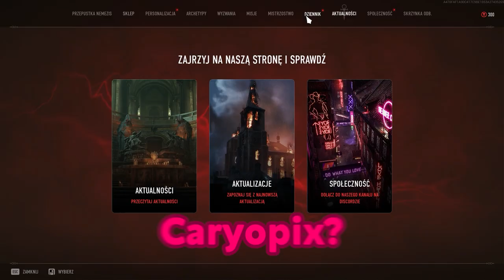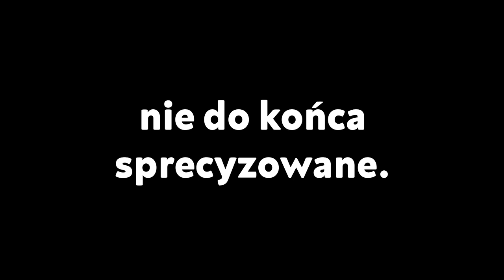ZA TEN FILM DOSTANĘ BANA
Jutub pls dont ban

-=SOCIALE=-

-=WSPARCIE=-
Na nową kartę graficzną, do lepszych filmów:

Dziękuje za każde wsparcie ❤